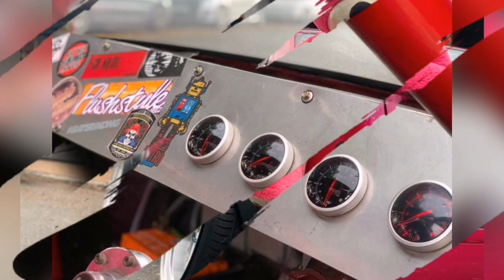ISWARA 'RIM GEDABAK' 19 INCI | AARON JETT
Video&Photos Credit to:
-Aaron Jett-

Jangan Lupa
(Bro Is)